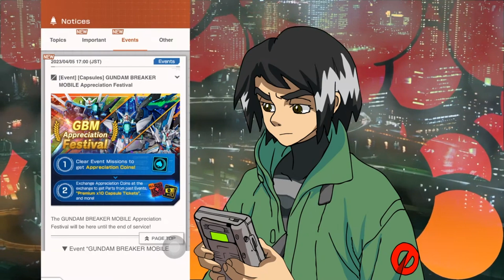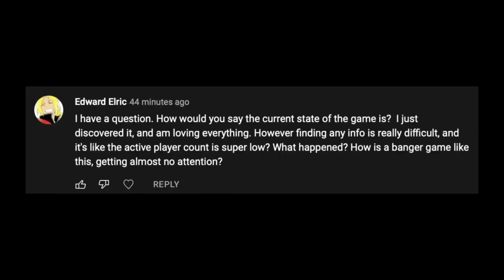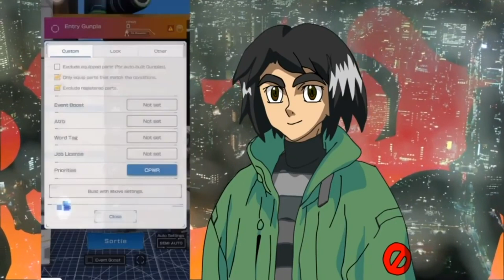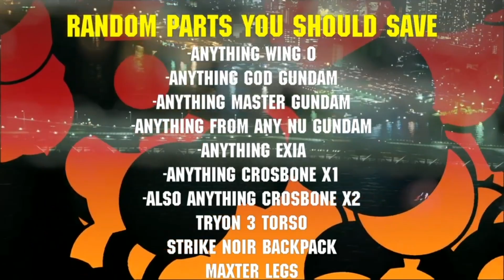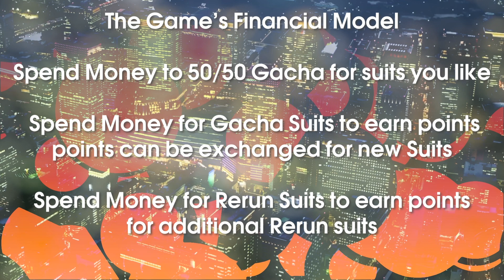THE END OF GUNDAM BREAKER MOBILE - GUNDAM BREAKER BUILD GUIDE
0:00 - INTRO
2:12 -  RECAP YEAR 1
6:40 - YEAR 2 Clip Show
14:18 - YEAR 3 THE BEGINNING OF THE END
20:00 - FUTURE / FAQs